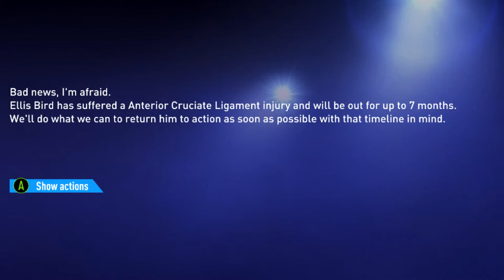FIFA 22 BARROW RTG CAREER MODE // MAGIC OF THE FA CUP!!! #8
Yes guys and we're back! bit of a delay getting this one out apologies!

Aiming to get Ep9 uploaded for Friday, then will be a bit of a gap between 9 and 10 as I'm away this weekend, I'm off to Anfield for the first time! 👊